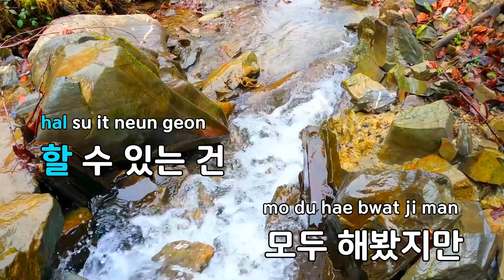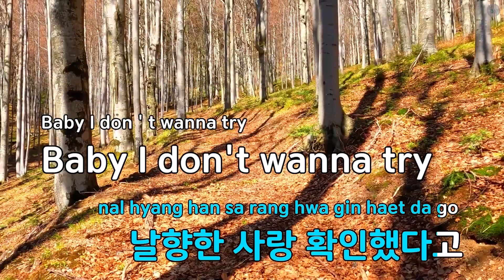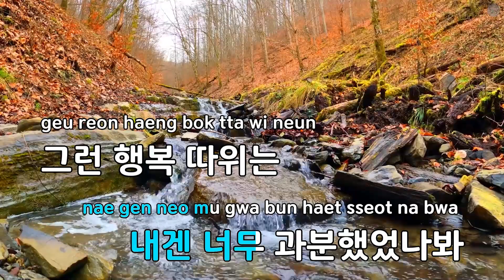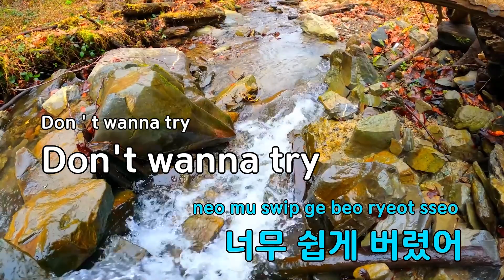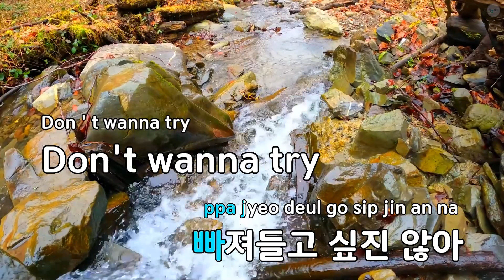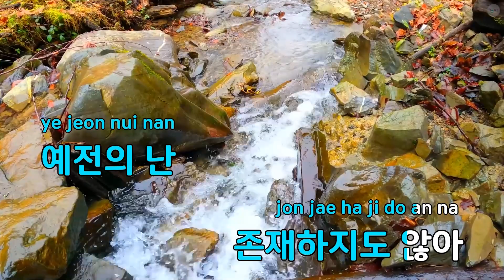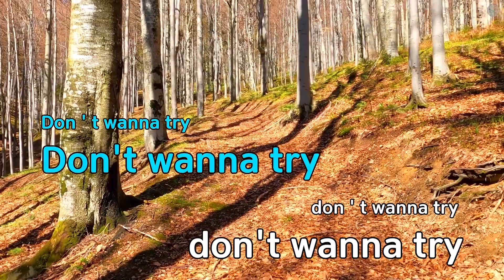Don't Wanna Try - 조규찬 (KY.66708) / KY KARAOKE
★ 곡 정보 ★
번호 : 66708
제목 : Don't Wanna Try
가수 : 조규찬
작사 : 조규찬
작곡 : Francisco,J.Ba..

Copyrightⓒkeumyoung